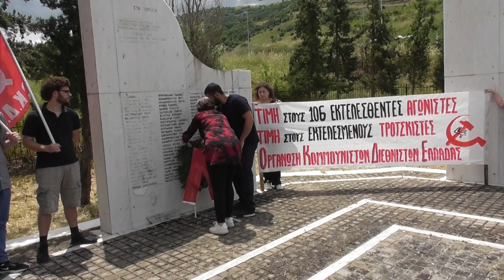Κατάθεση στεφανιού στην εκδήλωση τιμής και μνήμης Κυριακή 11/6 στο Νεζερό (Φθιώτιδα)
80 χρόνια από την εκτέλεση του Παντελή Πουλιόπουλου μαζί με άλλους 105 αγωνιστές.